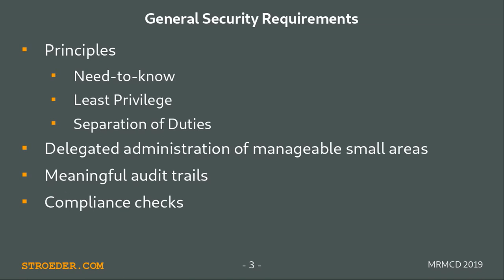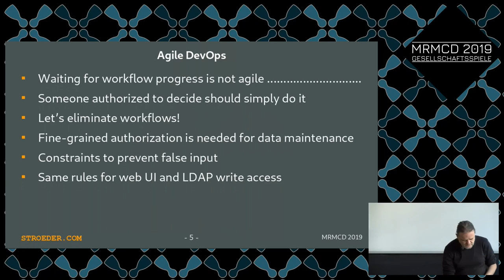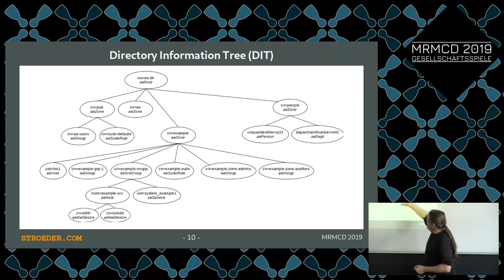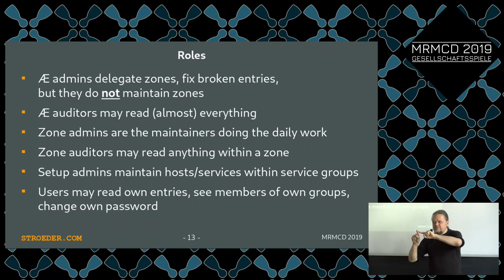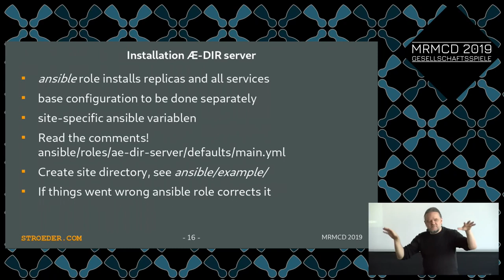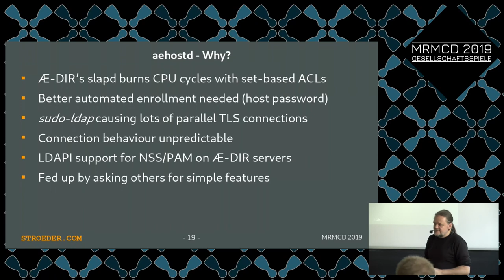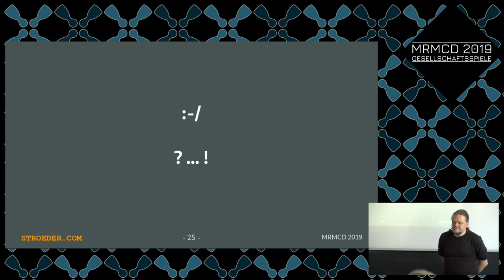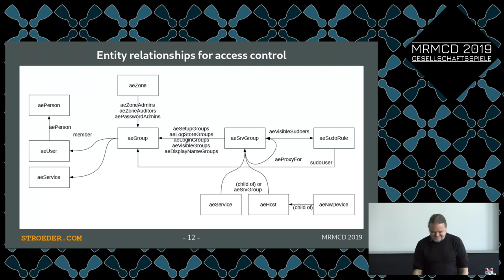MRMCD2019 Æ-DIR - das paranoide IAM für DevOps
[Æ-DIR] ist ein Identity & Access Management, welches die Prinzipien Need-to-Know- und Least-Privilege ernst nimmt.

[Æ-DIR] ist ein paranoides Identity & Access Management basierend auf
OpenLDAP.

Im Gegensatz zu anderen LDAP-Servern muss für an Æ-DIR angeschlossene Systeme die Sichtbarkeit von Benutzern und Gruppen immer explizit (zweckgebunden) erlaubt werden. Dies erfolgt rein über Datenpflege im LDAP-Server.

LDAP-fähige Anwendungen müssen auch dank Schemakompabilität nicht speziell für Æ-DIR angepasst werden. Ein für Æ-DIR angepasster NSS-/PAM-Dienst [aehostd] ermöglicht die automatisierte Integration und performante Nutzung auch in grossen Server-Umgebungen.

Zudem wird die Administration auf mehreren Ebenen an kleine Benutzergruppen delegiert, um zu mächtige Stellvertreter-Rollen zu vermeiden. Dies macht auch Genehmigungsprozesse überflüssig. Strikte Vorgaben im System dienen der langfristigen Auditierbarkeit und somit als Grundlage für detaillierte Compliance-Prüfungen.

Durch Statusänderung auf "archiviert" kann dabei die Sichtbarkeit von Einträgen sehr stark eingeschränkt werden, um trotz der langfristigen Speicherung von Benutzerdaten (z.B. wg. GOB/GdPdU) ausreichenden Datenschutz (DSGVO) zu gewährleisten.

Michael Ströder